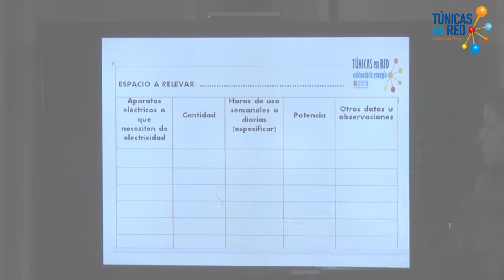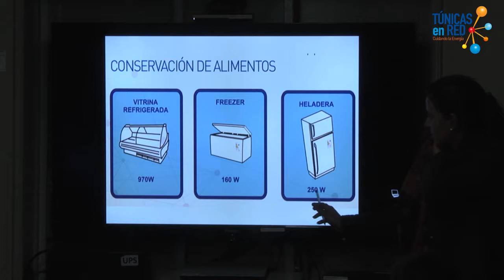Brigada "Buscando una mejor eficiencia energética". Escuela 24, Vichadero, Rivera.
La Brigada Energética "Buscando una mejor eficiencia energética" formó parte de "Túnicas en Red" 2017, el programa educativo que lleva adelante UTE en coordinación con CEIP sobre el uso eficiente de la energía.